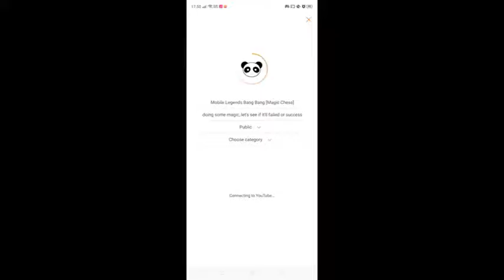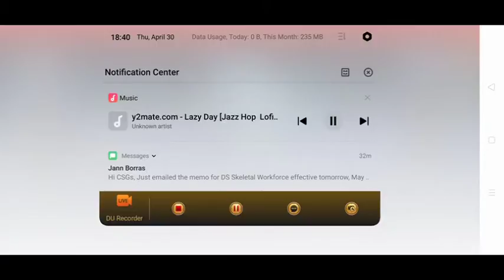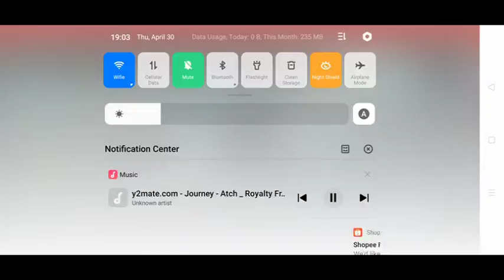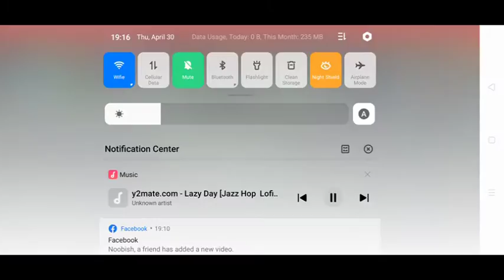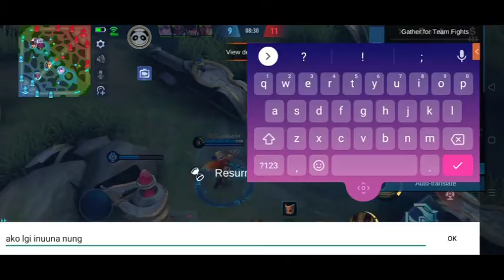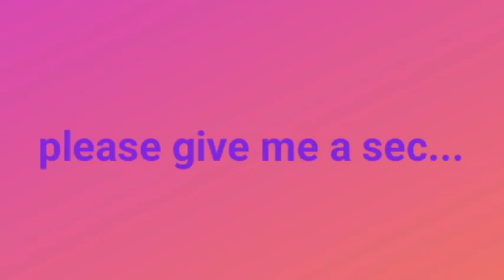Mobile Legends Bang Bang [Magic Chess]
doing some magic, let's see if it'll failed or success